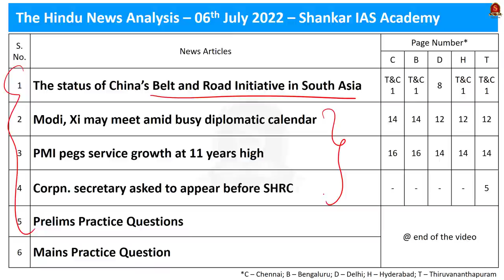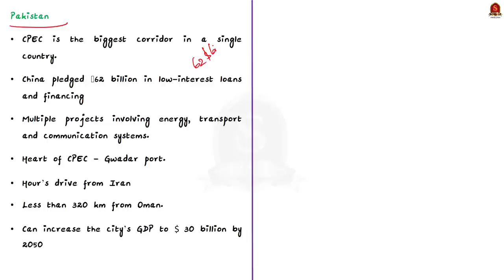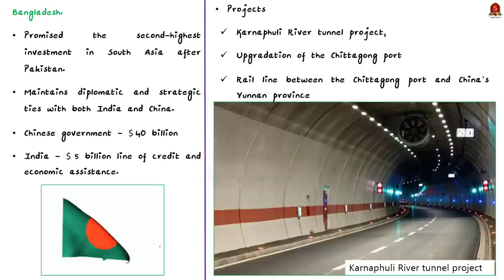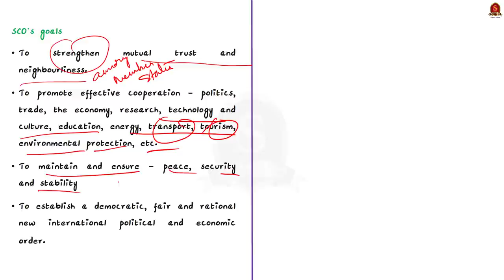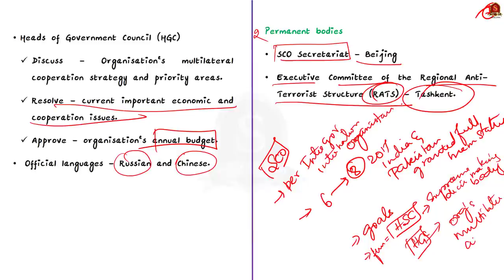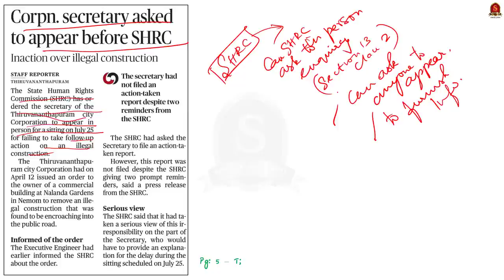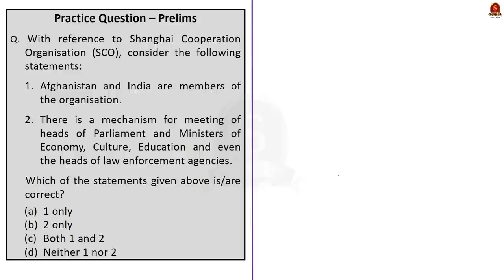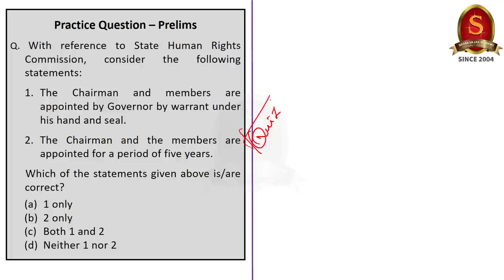The Hindu Daily News Analysis || 6th July 2022 || UPSC Current Affairs || Prelims '22 & Mains '22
Time Stamping
►►Introduction - 00:00
►►List of Topics – 00:07
1. The status of China’s Belt and Road Initiative in South Asia -00:27
2. Modi, Xi may meet amid busy diplomatic calendar -09:35
3. PMI pegs service growth at 11 years high -14:06
4. Corpn. secretary asked to appear before SHRC - 17:46
5. Prelims Practice Questions -21:53
6. Mains Practice Question -25:23

Important topics such as BRI BeltAndRoadInitative SCO SHRC PMI ImpactsOfBRI vividly discussed in UPSC Civil Services Exam Perspective in this video, with a special Practice cum Revision session in the end.